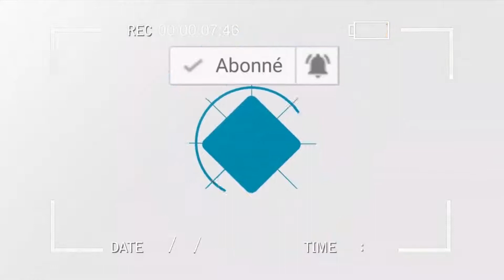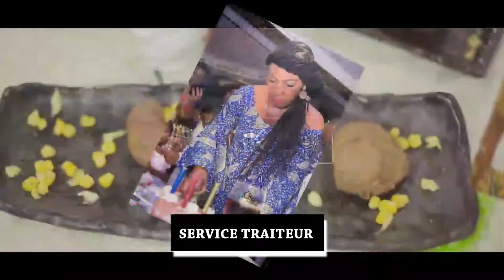PONA NINI FELIX TSHISEKEDI ALINGI KOTIKELA FAYULU NA LAMUKA BASALA MARCHE TE ? TOLANDA BA RAISON